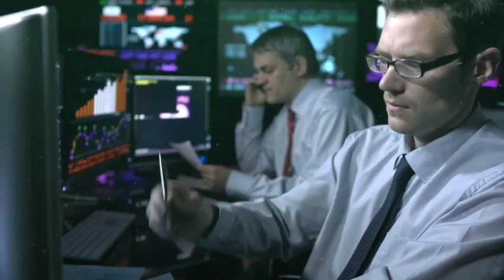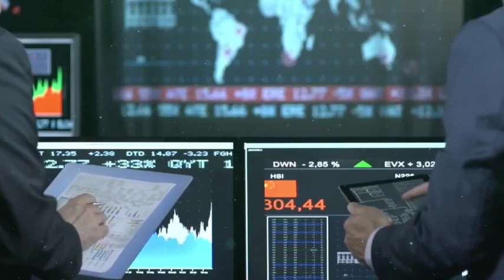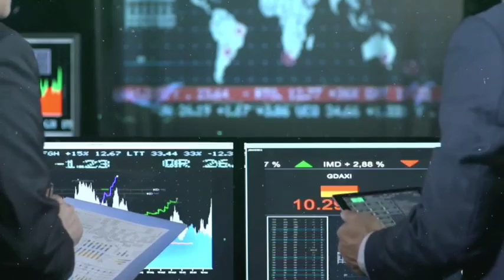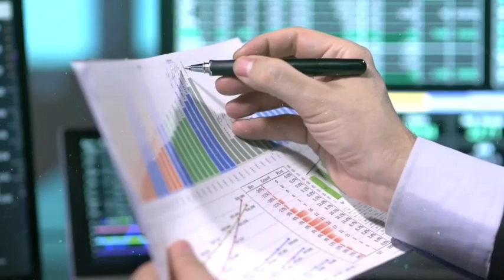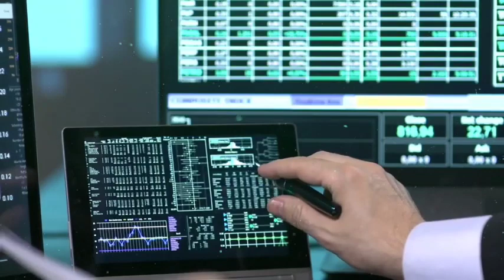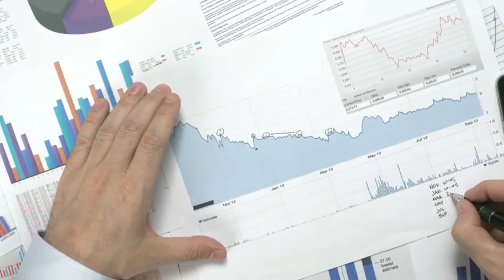2 Great stocks for Daily Trading in Pakistan stock market to buy now | KSE 100 tomorrow strategy